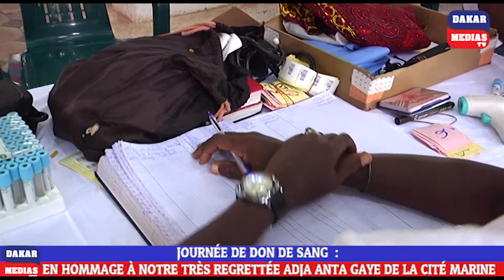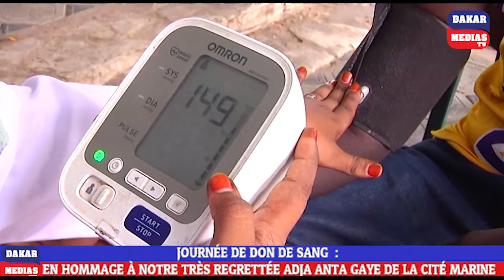JOURNÉE DE DON DE SANG EN HOMMAGE À NOTRE TRÈS REGRETTÉE ADJA ANTA GAYE DE LA CITÉ MARINE